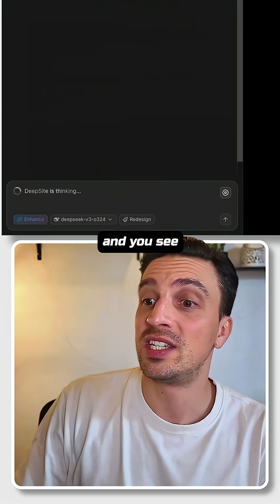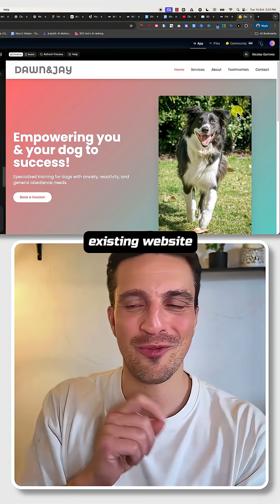Want to redesign your entire website in one click? Before spending thousands on a designer, try this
Want to redesign your entire website in one click? Before spending thousands on a designer, try this free AI tool. It’s called DeepSite on HuggingFace, and it can instantly fetch your existing site, understand it, and generate a complete redesign—desktop and mobile included. In the video, I test it on a dog training site from Melbourne, and the result is wild: new layout, clear CTAs, visible services, even testimonials pulled automatically from the old site. You can’t just publish it as-is, but it’s perfect for inspiration before rebuilding your site properly.